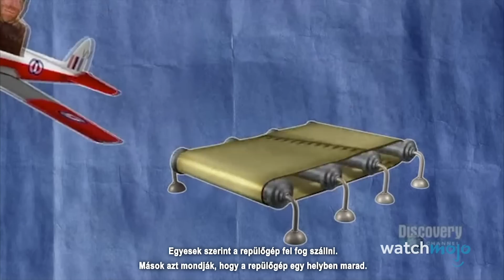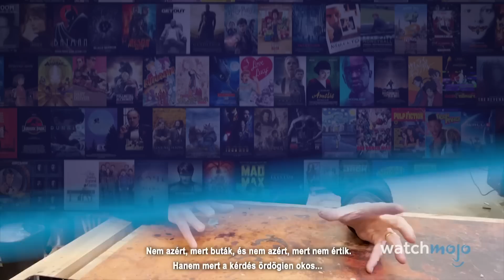Top 10 alkalom, amikor az "Állítólag..." csapata tévedett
ℹ️ Ebben a videóban azokat az alkalmakat láthatjátok, amikor az “Állítólag…” csapata megkérdőjelezhető eredményekre jutottak egyes mítoszok tesztelésénél.